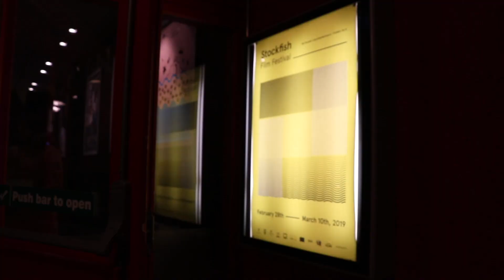Sprettfiskur 2019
Stuttmyndakeppnin Sprettfiskur fór fram á kvikmyndahátíðinni Stockfish sem haldin var í fimmta sinn 28. febrúar til 10. mars.